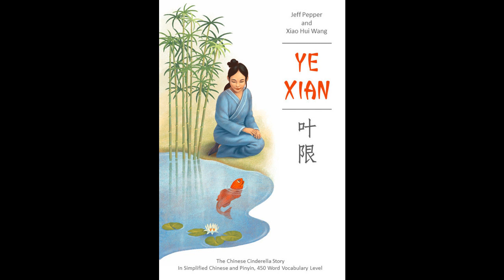Ye Xian, The Chinese Cinderella Story, In Simplified Chinese and Pinyin, 450 Word Vocabulary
This is the free audiobook companion to "Ye Xian".  The book is available in paperback and eBook format on Amazon.com and many other bookseller websites.  For information on this and all our books, with links to where you can purchase the book and download this audiobook for free,
The story of Cinderella is possibly the world’s most popular folk tale.  The earliest known version is from Greece around two thousand years ago, and over the next thousand years, it traveled to France, Italy and Germany, and eventually to the Walt Disney studio in America.

But as the Cinderella story traveled from Greece to Western Europe, it was also carried eastward to Asia along the Silk Road and other ancient trade routes.  The story of Ye Xian in this book is the oldest known Asian version, first appearing in a book of folk tales by Duan Chengshi in 860 AD.  That story was told in just 750 Chinese words.

The Ye Xian story matches the modern Cinderella story more closely than later European versions.  But unlike the Disney movie, it does not simply end with the heroine marrying and living happily ever after.  The story is more complex and more interesting, showing Zhuang, Hindu, Buddhist, and Chinese influences.

In this book, the best-selling writing team of Pepper and Wang retell this wonderful story using just 450 different Chinese words, most of which are in the standard 1200-word HSK4 vocabulary.  This limited vocabulary makes the story easily accessible to beginning and intermediate students of Chinese.  A glossary of all words is in the back of the book, along with an English translation.  A free audiobook version is available on the Imagin8 Press channel of YouTube, and also